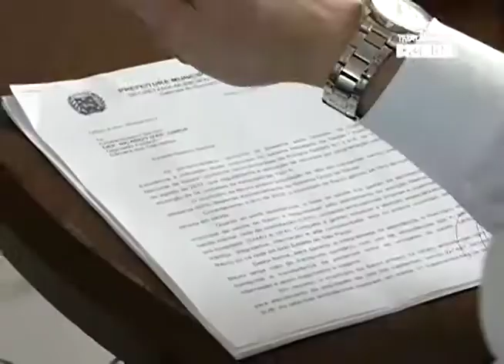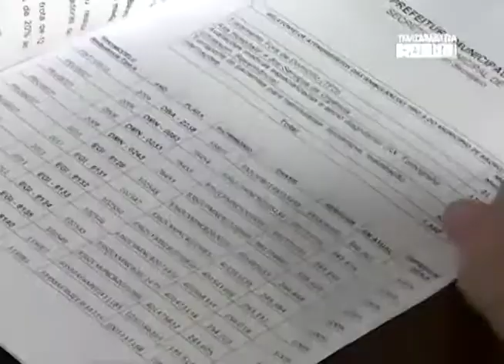FABIO MANFRINATO 18 09 17